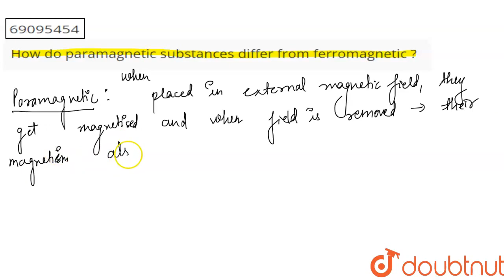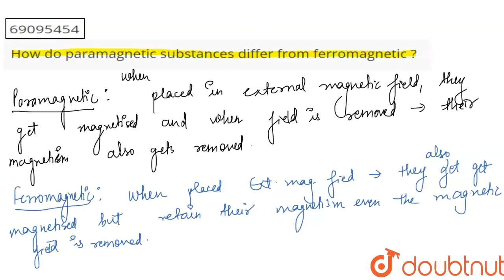How do paramagnetic substances differ from ferromagnetic ? | CLASS 11 | STATES OF MATTER: SOLID ...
How do paramagnetic substances differ from ferromagnetic ?
Class: 11
Subject: CHEMISTRY
Chapter: STATES OF MATTER: SOLID MATTER
Board:CBSE

👉 Have Any Query? Ask Us.